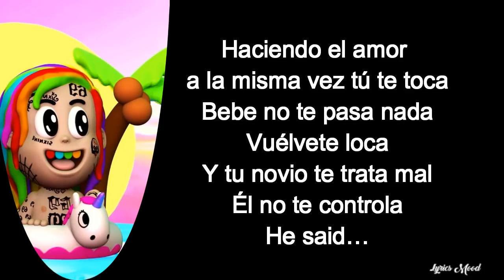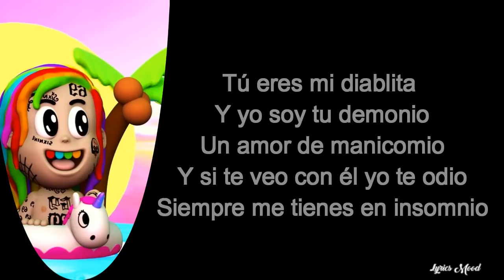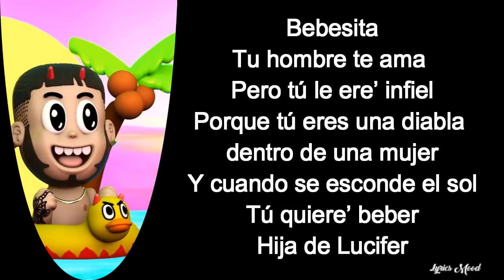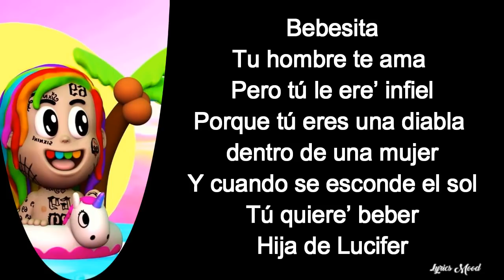6ix9ine, Anuel Aa - BEBE LETRA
NUEVO VIDEOO!!